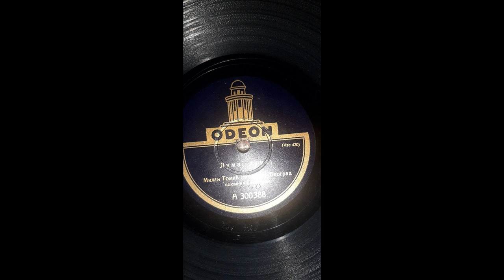Milan Tomić Milanče - Lumaj, lumaj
This song, practically forgotten nowadays, was once fairly popular. Here it is performed by Milan Tomić Milanče and his ensemble